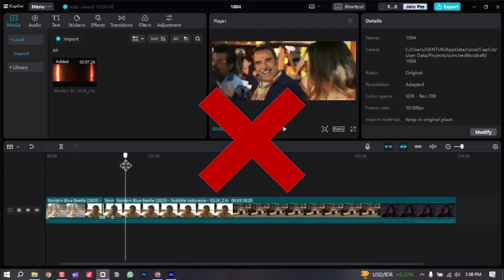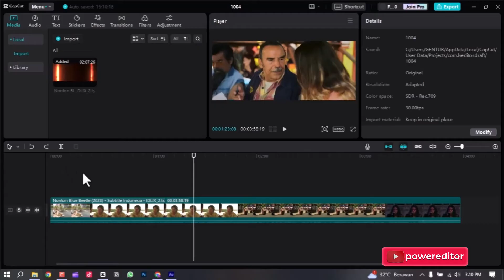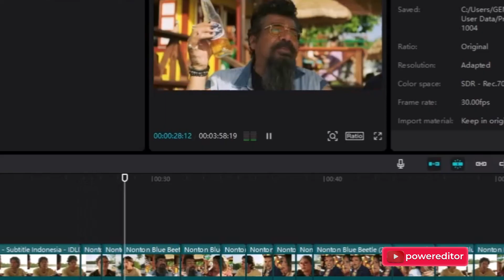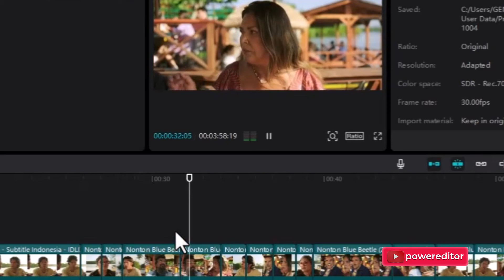Cara Memotong Video Otomatis di Capcut PC (Split Scene) | Capcut Tutorial - powereditor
"Hai, sobat power editor! Pernahkah sobat bingung tentang cara memotong video secara otomatis di Capcut PC? Jangan khawatir, kami punya solusinya! Di dalam video ini, kami akan share cara mudah membagi adegan dalam video sobat secara otomatis menggunakan fitur 'Split Scene' di Capcut. Dalam waktu singkat, sobat akan dapat menghemat waktu dan meningkatkan efisiensi dalam proses pengeditan video. Jadi, ayo saksikan video ini dan mulailah mengasah keterampilan editing sobat.